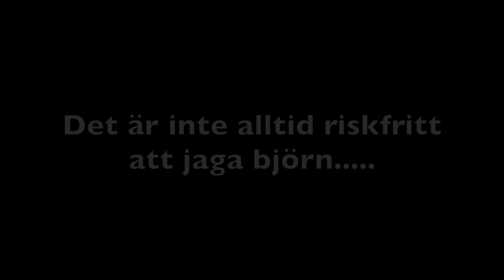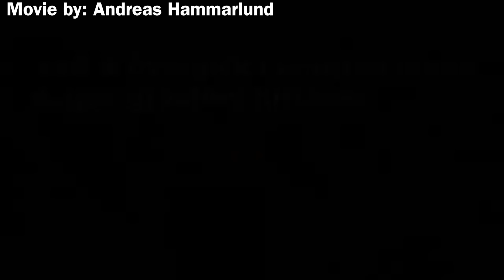Björnjakt 2022, Björnattack, grävlingsjakt - Det bästa från svensk jakt 2020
Björnjakt, Björnattack, grävlingsjakt - Det bästa från svensk jakt 2020.
Björnjakt det bästa scenerna från svensk jakt. Björnjakt är en jaktform som kräver mycket av jägaren. Ofta jagar man med hund och det blir snabba lägen på korta håll.

Jakt 1: Fredrik Johansson fäller en björn på 170 kilo för jämthunden Dogge, när björnen korsar vägen framför honom.

Björnattack: Dom två jägarvännerna har gått ut i skogen för att göra iordning ett jakttorn inför älgjakten - när dom överraskas av att en björn finns i närheten.

Jakt 3: På lördagsmorgonen lyckades det för Jaktjournalens lag, som jagar björn i jämtländska Lidsjöberg. Efter bra arbete av Robin Carlanders och Kalle Englunds jämthundar kunde Kalle fälla sin första björn, en 80-kilos hona.